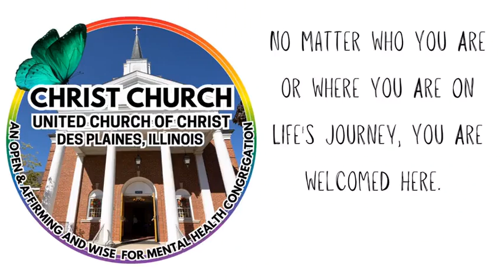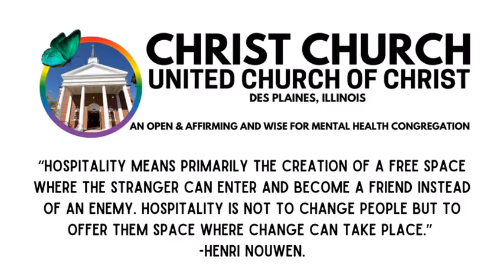05/07/23 (Full Worship Service)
Full Worship Service on 05/07/23 for Christ Church UCC Des Plaines